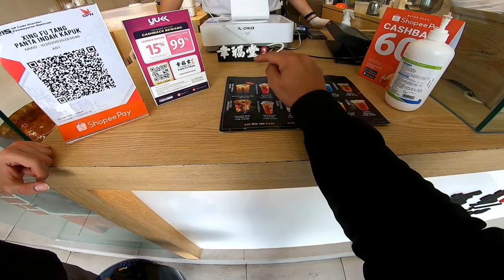SUPERBIKE dipakai ngabubu-RIDE bersama @indo_cornering & bule v*rgin Rp50jt [ecclesia_autoTV]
ngabubu-RIDE santuy naek SUPERBIKE sambil minum bobba milk rasanya gimana gitu yah?? apalagi sambil ditemenin sama celebgram @indo_cornering dan BULE v*rgin Rp 50jt 🤣🤣

thanks and Happy Watching.. GOD bless 🙏